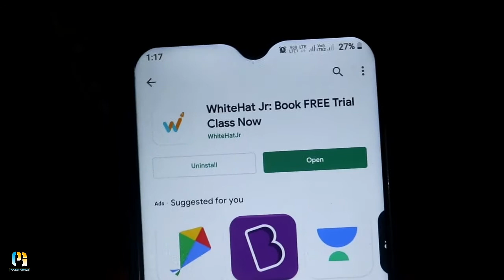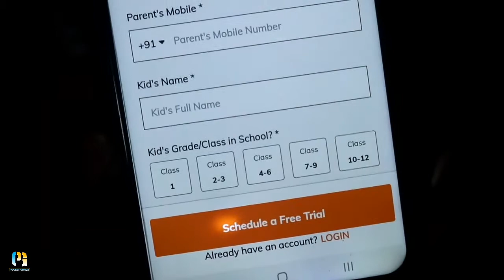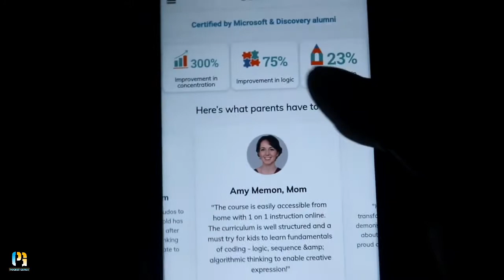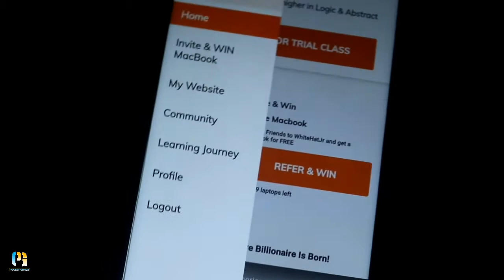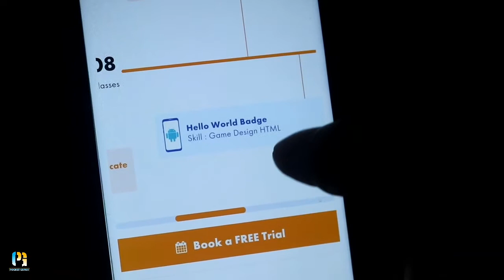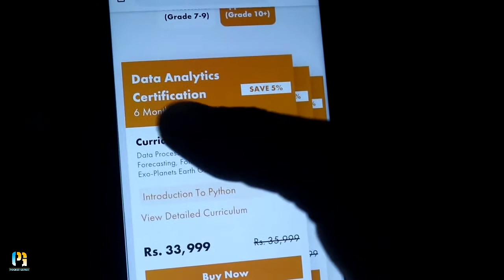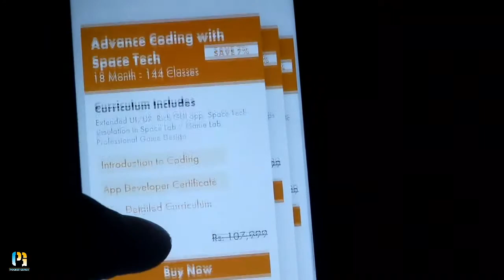White hat jr | Should we Choose white hat jr coding classes?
Hello friends, is video me aap janoge whitehat jr kya hai aur whitehat jr me kya cheez hota hai,

whitehat jr me ham aur aap kya cheez seekhenge  aur white hat jr me join hokar hame kya fayeda hoga aur kya hame white hat jr Course join krna chahiye ya nhi..

Buy This from The Link:
My Mobile
My DSLR
My Camera Stand
My mice

Topics I have covered in this video:
whitehat
whitehat jr
white hat
white hat jr
whitehatjr
whitehat junior
white hat junior
whitehatjunior
whitehat jr online coding class
whitehat jr demo
whitehat jr teacher interview
whitehat jr ads
whitehat jr interview
white hat jr teacher salary
whitehat jr coding
whitehat jr demo for teachers
whitehat jr demo class
white hat jr coding classes
white hat jr coding classes in hindi
white hat jr demo
white hat jr trial class
white hat jr kya hai
whitehat jr kya hai
white hat jr coding classes fees
whitehat junior kya hai
whitehat junior coding classes
whitehat junior coding app
white hat junior review
white hat junior kya hai